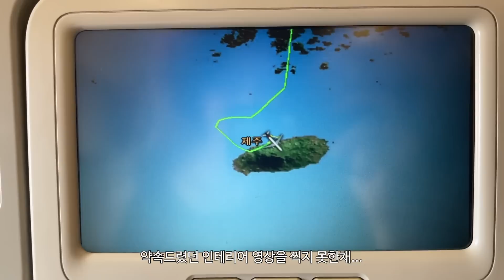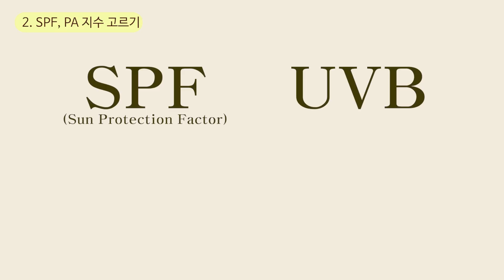eng) 😎피부과의사가 '딱' 알려주는 선크림 고르는 법+바르는 법ㅣ피부과전문의ㅣ셀프케어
선크림. 그렇게 바르면 안되요!
피부과의사 아니면 대부분, 정말 대부분!
잘 모르는 선크림 선택법 + 바르는 방법.

오늘 알려드려요! 이제 우리 제대로 발라요!

🔘 ABOUT ME
Hi! I live in Seoul. I’m Korean Dermatologist and CEO of JOODOC cosmetic brand.